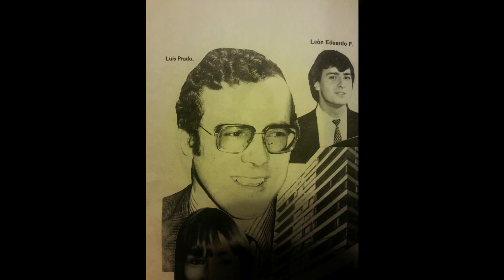Jamas te olvidare papa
Te amo hasta el infinito